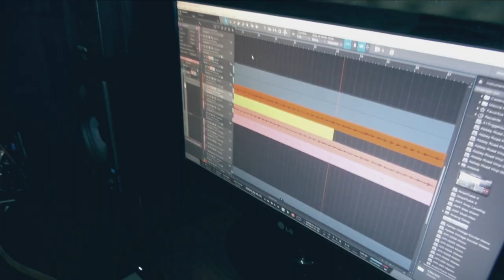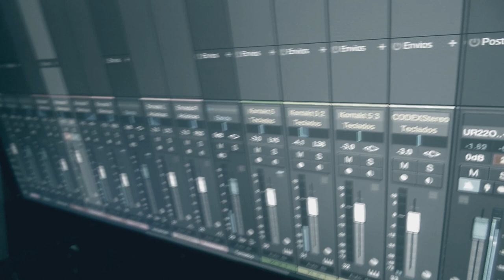Marcelo Benitez - Esperar (Video Oficial)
Agradecido a Dios y a mi flia por la oportunidad de llevar a cabo mi primer canción, gracias por escuchar..

▪️ Productor y Masterización Musical: Yonty Donwell
▪️ Vídeo: Yonty Donwell